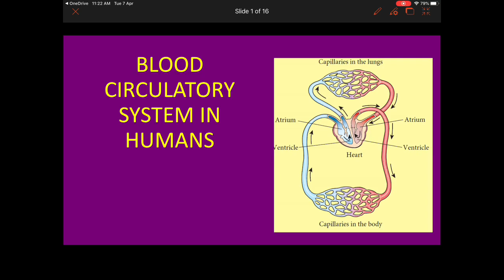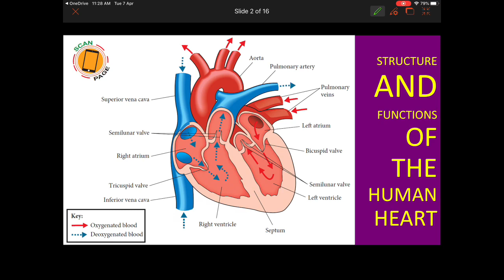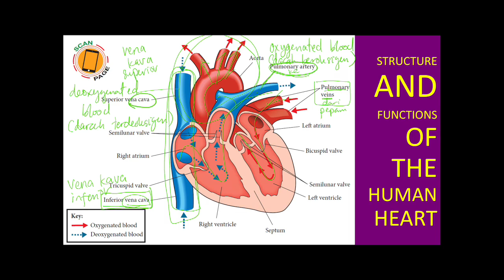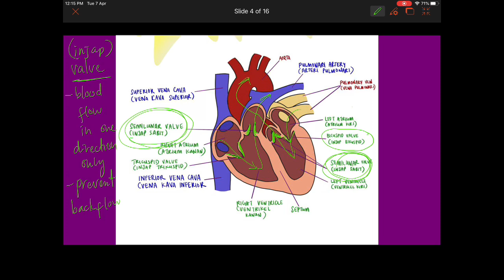(BILINGUAL) SCIENCE | KSSM | FORM 3 | CHAPTER 3 TRANSPORTATION | THE HUMAN CIRCULATORY SYSTEM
struktur jantung
fungsi jantung
peredaran darah